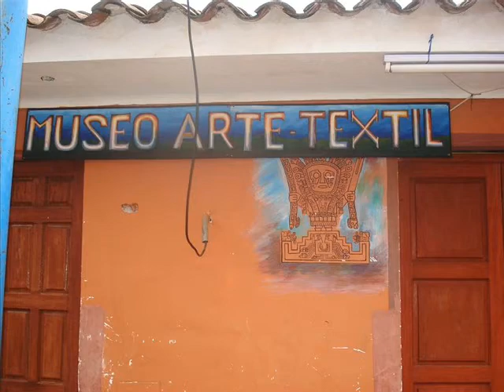Sacred Valley Textile Art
Very impressive! The women have preserved the talented ways of making textile art.  I bought a pink/purple scarf made of baby alpaca